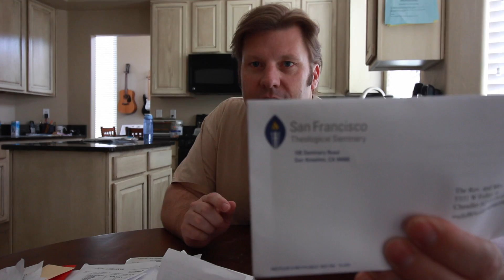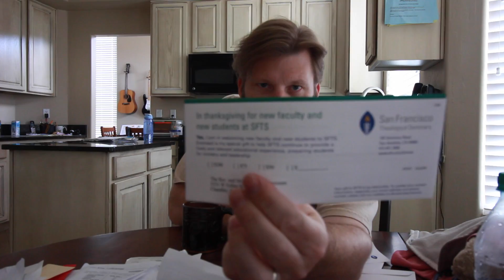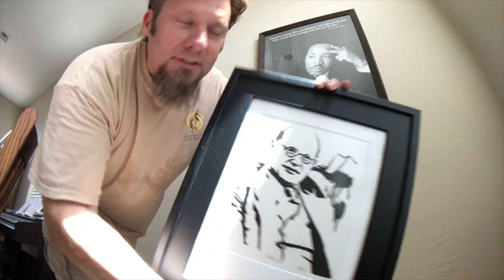S1E4 Clutter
Clutter! Disorganization! Disconnection! Can physical clutter lead to spiritual clutter, or even illness?

or send letters to
Rev. Eric O. Ledermann
Faith & Coffee VLOG
139 E. Alameda Dr.

My websites (views expressed on this vlog do not necessarily represent the views of the organizations for which I work or with which I am associated):